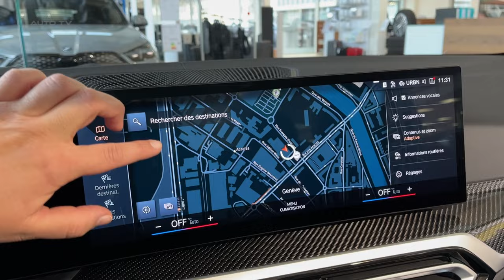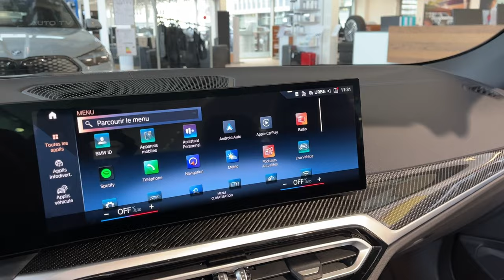All NEW BMW 4 Series Convertible 2024 - Visual OVERVIEW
BMW 4 Series Convertible Combines Open-Air Thrills With Practicality

The new BMW 4 Series Convertible ditches the outgoing model's folding hardtop in favor of a classic fabric roof. This simple change brings substantial improvements in weight savings and packaging, making the drop-top 4 Series one of the most well-rounded convertibles on the market today.

Let's start with that roof. Replacing the complex folding hardtop is a cloth soft top that's 40 percent lighter and much more compact when stowed. It folds away quickly too, requiring just 18 seconds to open or close at speeds up to 31 mph. When down, the top occupies part of the trunk space, though BMW's designers have managed to retain a usable cargo area.

Under the skin, the 4 Series Convertible relies on the same underpinnings as the coupe model, which means a solid structure and refined driving manners. The convertible's reinforced body keeps chassis flex in check, so the open-air experience doesn't come at the expense of sloppy handling dynamics. On the road, the 4 Series Convertible soaks up bumps nicely and exhibits satisfying poise when hustling along a twisty stretch.

The powertrain lineup is robust, with turbocharged four- and six-cylinder gas and diesel options. The range-topping M440i xDrive packs a 3.0-liter twin-turbo six-cylinder making a stout 369 horsepower. With the full might of BMW's Bavarian brawn routed to all four wheels via an eight-speed automatic, the M440i scoots to 60 mph in a brisk 4.6 seconds.

More frugal choices include the 420i with its 181-hp 2.0-liter turbo four-cylinder or the 187-hp 420d turbodiesel four-banger. Both engines offer reasonable performance along with better fuel economy than the thirstier six-cylinders. No matter which powerplant you choose, each mates to BMW's slick-shifting eight-speed automatic transmission.

Perhaps the 4 Series Convertible's most compelling trait is its genuine four-seat capability. The rear seats offer enough space for average-sized adults, a rarity among convertibles in this segment. If carrying friends or family is a priority, the BMW is tough to beat, making it one of the most practical and versatile open-top cruisers around.

Inside, buyers will find the typical BMW level of craftsmanship and an array of available tech features. The iDrive infotainment system is one of the most user-friendly setups, controllable via touchscreen, voice commands, or the console-mounted rotary knob. Available niceties include a head-up display, Harman Kardon audio, wireless charging, and BMW's Digital Key smartphone integration.

With its impeccable road manners, potent powertrain options, and genuine four-seat capability, the BMW 4 Series Convertible shapes up as a winner in the premium drop-top arena. If you prize open-air driving thrills and practicality in equal measure, this BMW deserves a long look.